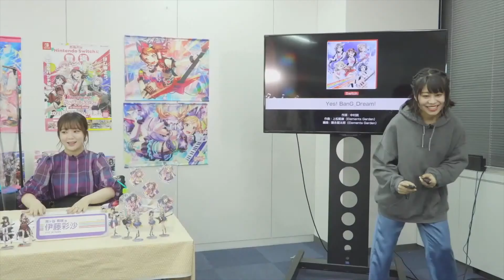Otsuka Sae playing song Yes! BanG_Dream! in Nintendo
Change the video quality to 4K so you can see they beautiful smile
Member list :
Otsuka Sae cv Tae Hanazono (O-Tae) (guitarist of Poppin'Party)
Itou Ayasa CV Ichigaya Arisa (keyboardist of Poppin'Party)
BanG Dream TV live 82